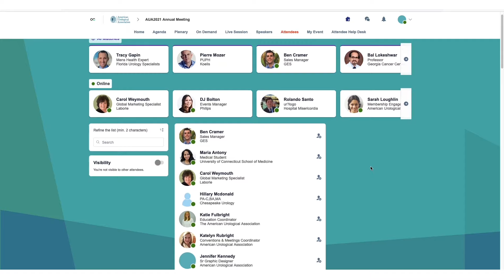Episode 1 Trailer - AUA TV 2021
At the 2021 AUA Annual Virtual Meeting, AUA TV will be covering all the latest during the meeting, speaking with leaders in the field of Urology and Urologic Care, as well as highlighting organizations, medical centers, and universities leading in the field. Each day of the meeting there will be a new episode with new exclusive material.